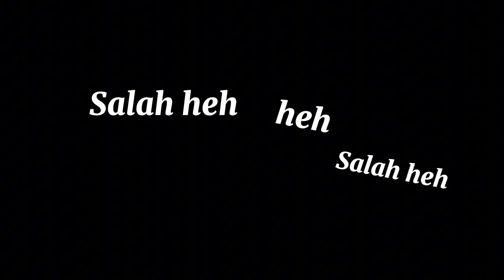SPESIAL 100.000 SUBSCRIBER !! Masak besar untuk tim GWSM